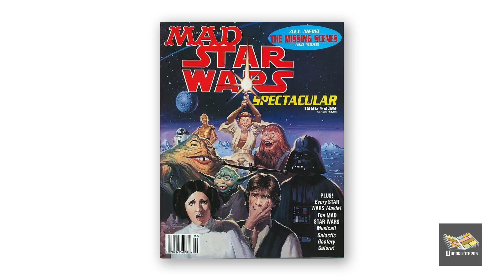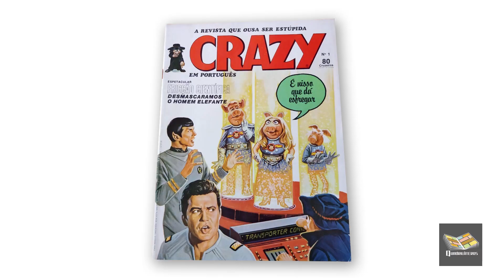MAD encerramento total da produção e publicação - Drops 56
A triste noticia do fim da publicação da revista MAD nos EUA.